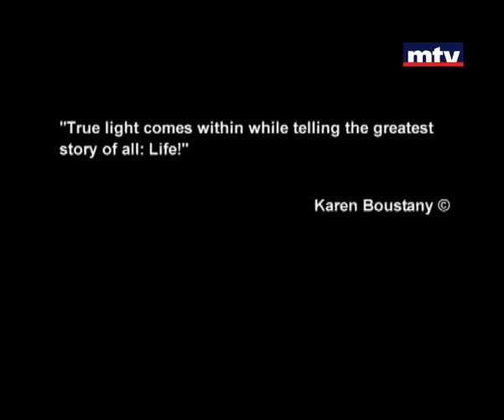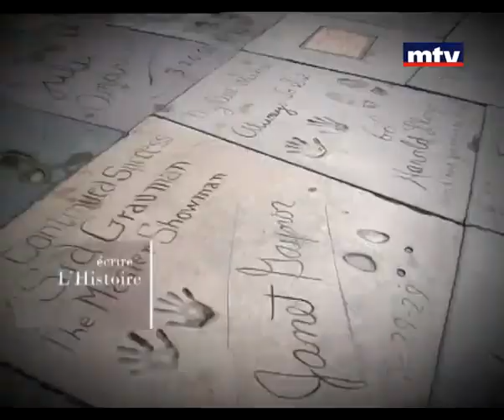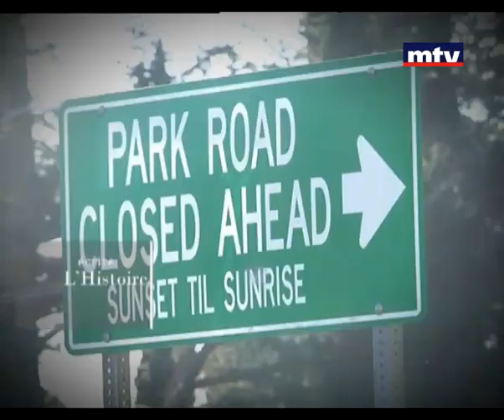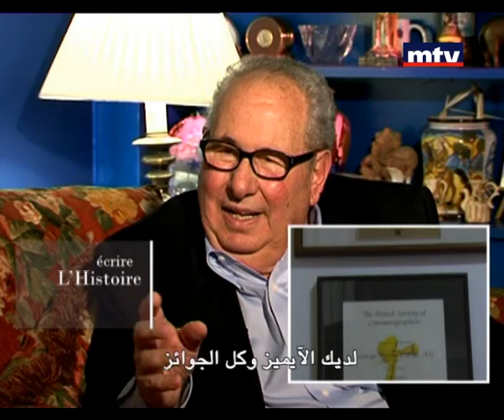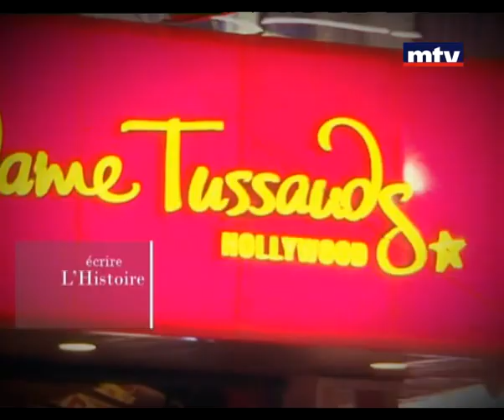Ecrire Lhistoire - Georges Spiro Dibie - 28 Jun 2013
جورج سبيرو ديبي مدير تصوير أعمال واشرف على عدد كبير من الأفلام التلفزيونية

Social and cultural show in which Karen Boustany hosts international personalities and writers from all around the world. This second series exclusively from Hollywood.